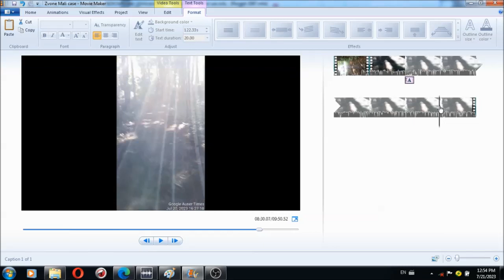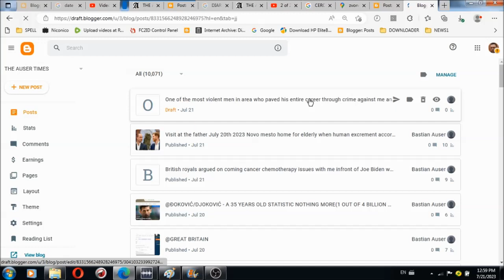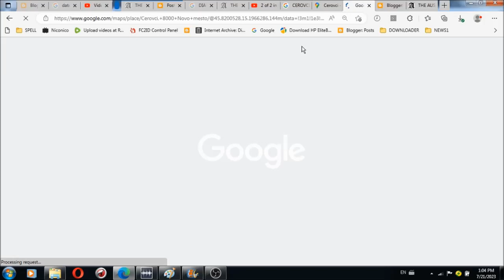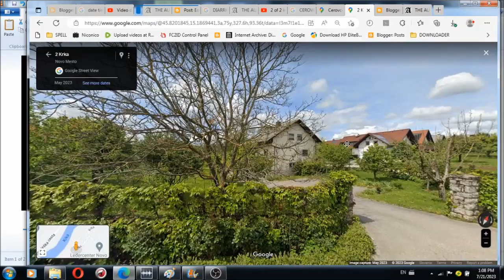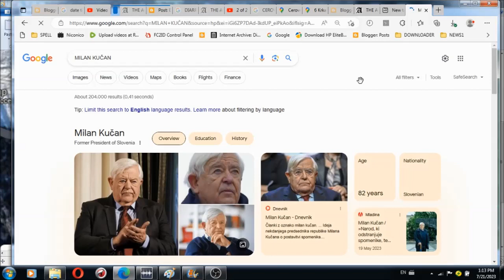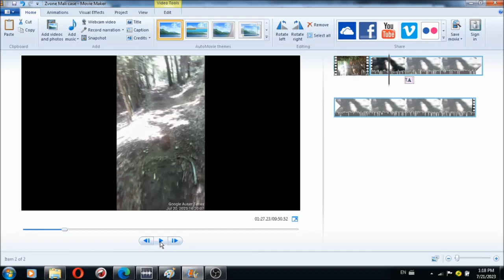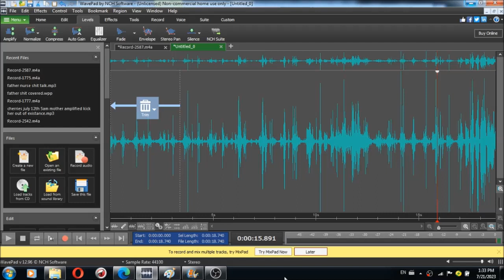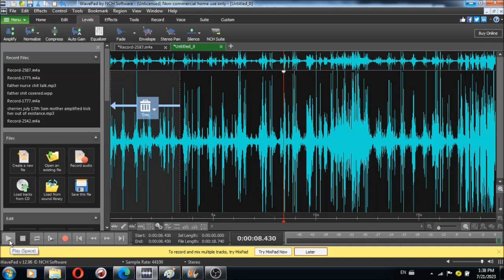Involvement of neighbor brother Zvone Mali in case or how he and his supporters with police wanted t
Involvement of neighbor brother Zvone Mali in case or how he and his supporters with police wanted to intimidate with forest hiking issues